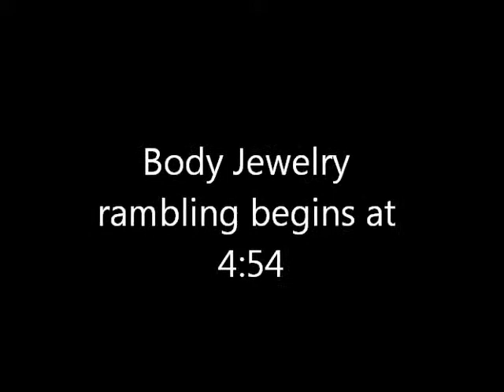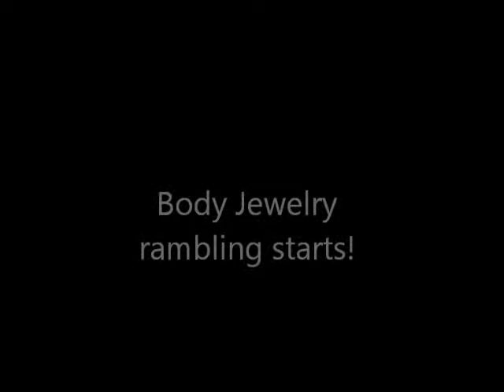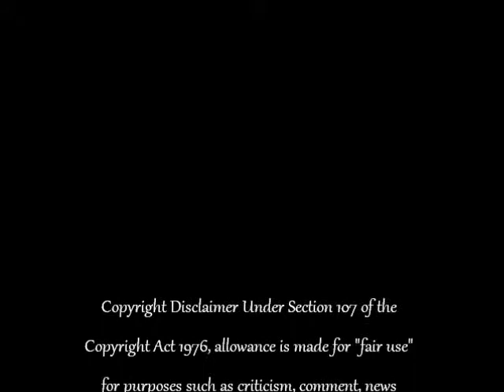Back To School Haul 2012-2013